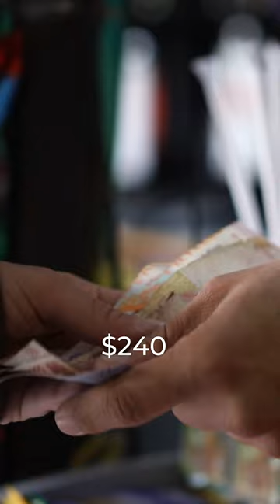Vos pagás impuestos!